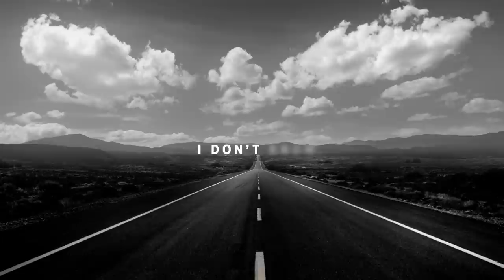BONUS Mailbag + Trivia edition live from Super Bowl LVI + Interview w/ Marshall Faulk | PFF Tailgate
PFF"s Austin Gayle and Mike Renner answer listener submitted mailbag and trivia questions.

WESTERN & SOUTHERN: Ask Cris Collinsworth anything! Submit your question for a chance to win a catered party for February’s big game

DRAFTKINGS: Download the DraftKings Sportsbook app, use code PFF, bet FIVE DOLLARS on either Conference Championship game and win $280 IN FREE BETS if they’re victorious